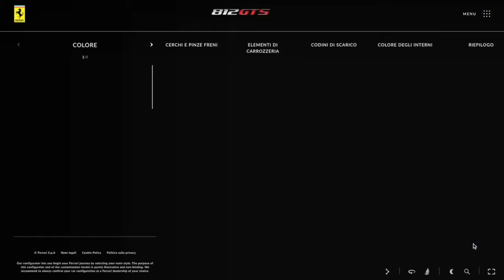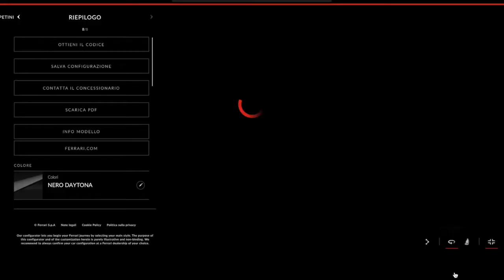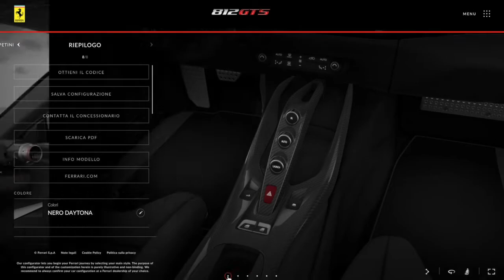Ferrari GTS | Configuration | Batman Choice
Sharing how I would create a Ferrari GTS - 812's naked sister.